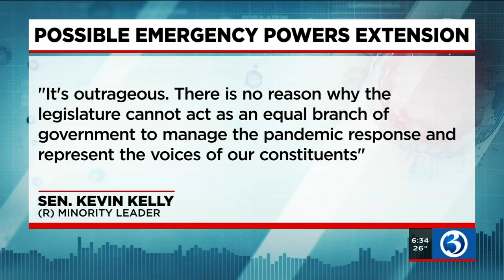VIDEO: Lawmakers to consider another extension of governor's emergency powers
Connecticut's governor could ask for an extension of his emergency powers in connection with the COVID-19 pandemic.